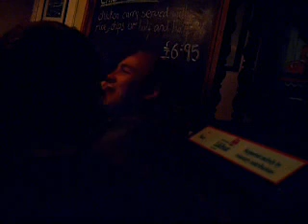Pub at New Gale Pembrokeshire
Short sharp shot inside the Duke of E surfers pub at New Gale one night this summer.